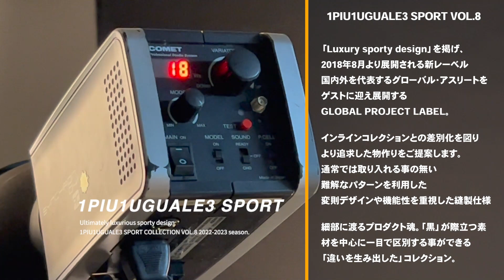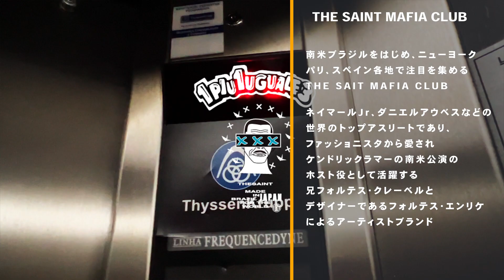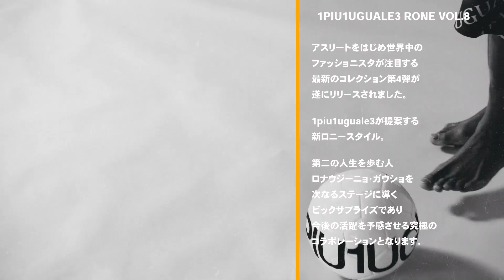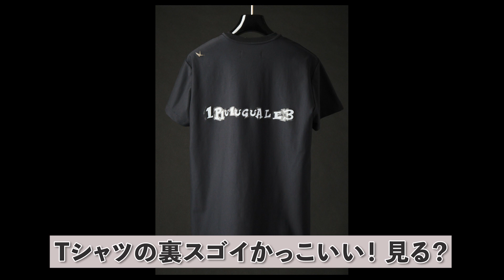1PIU1UGUALE3 RONE、SPORT、THE SAINT MAFIA 【VOL.8】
【VOL.3】

1piu1uguale3✖️R【ONE】
世界に向けて1PIU1UGUALE3が発信するジャパンクオリティ
2018年より始動した1PIU1UGUALE3 SPORTは極上のラグジュアリースポーツデザインを主体に最新の高機能素材・身体に躍動感を与える独自の
ルーズフィットパターンを確立。
近年のラグジュアリースポーツムーブメントを牽引し、RICH SPORT STYLEに大きな影響を与えました。
フットボール界史上最高のファンタジスタ“ロナウジーニョ・ガウチョ”との協業をはじめglobal projectを目的とし大きく飛躍した1PIU1UGUALE3 R[ONE]は世界中のアスリートからの支持を集め、その動向はファッション業界だけでなくスポーツ界でも注目される重要なニュースとなりました。

1PIU1UGUALE3 SPORT
インラインコレクションとの差別化を図りより追求した物作りを
ご提案します。 通常では取り入れる事の無い 難解なパターンを利用した変則デザインや機能性を重視した縫製仕様等、細部に渡るプロダクト魂。
数多くのパターン数によりパターン
メイキングされ 立体製図・裁断により一つ一つ高度な 職人技で縫製された
極上の一品。黒が際立つ素材を中心に一目で区別する 事ができる「違いを生み出したコレクション。 それが1PIU1UGUALE3 SPORT

1PIU1UGUALE3 SPORT×THE SAINT MAFIA
「THESAINT MAFIA CLUB(ザセイントマフィアクラブ)」はブラジルのサッカー選手が立ち上げたライフスタイルブランドで、ブラジル代表のネイマールやロナウジーニョがプライベートで愛用していることで知られ、ブラジルのサッカー選手の他、世界的なミュージシャンやNBA選手にも多くのファンを持つ。